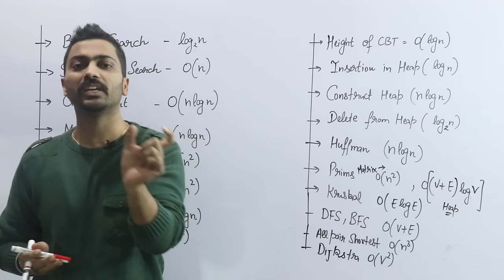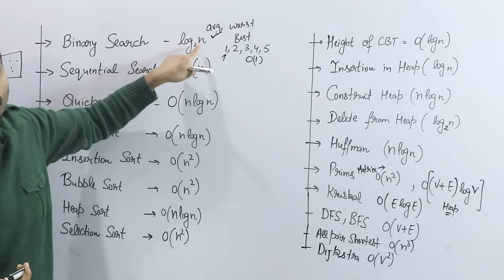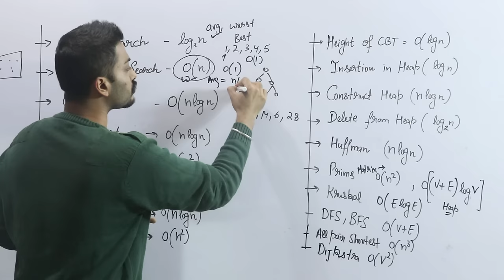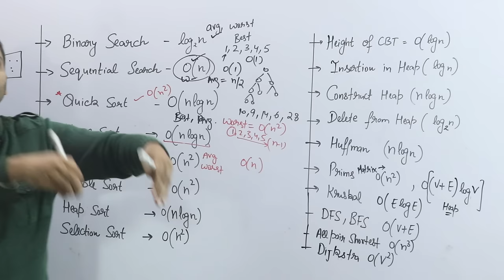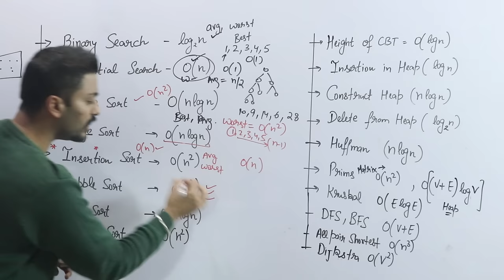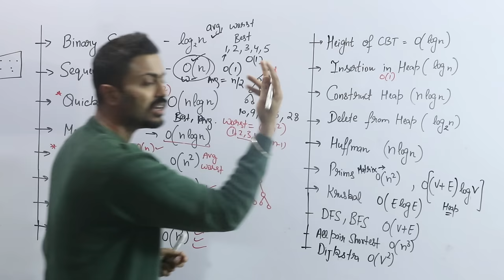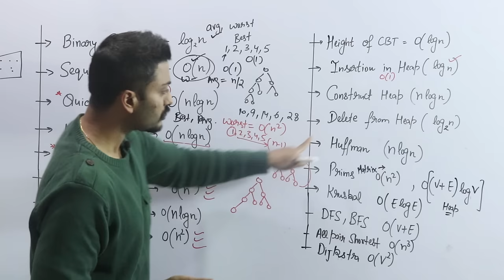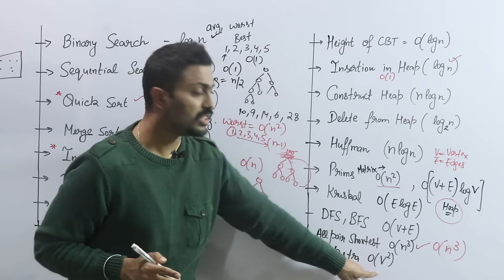L-1.6: Time Complexities of all Searching and Sorting Algorithms in 10 minute | GATE & other Exams